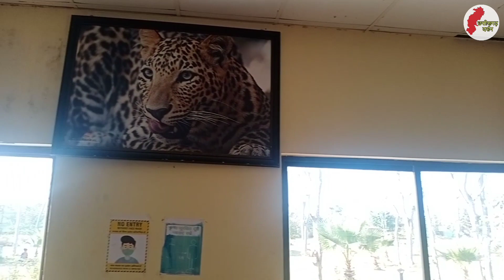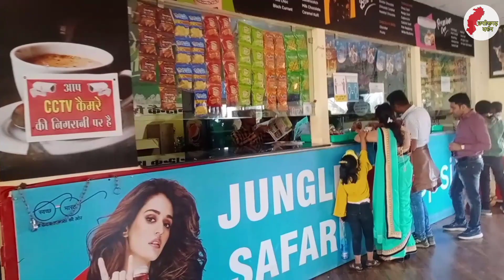Jungle Safari || Naya Raipur || Part - 1|| जंगल सफ़ारी || नया रायपुर || Chhattisgarh Darshan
CHHATTISGARH DARSHAN

हमने इस video में जंगल सफ़ारी को दिखाया है , जो नया रायपुर में स्थित है । दोस्तो हमने इस video में जंगल सफ़ारी के बारे में पूरा detail बताया है , की यहाँ ticket rate कितना है , जंगल सफ़ारी में आपको क्या क्या देखने को मिलेगा , पूरी जानकारी हमने इस video मेंं दी गई है ।

धन्यवाद🙏

Our Channel " Chhattisgarh darshan " collab With ADF Production  |

So guys
अब से हमारे चैनल में छत्तीसगढ़ी गाने और हिंदी गाने , Short Film , Web Series  भी आएंगे और साथ मे
हमारे इस चैनल में छत्तीसगढ़ में घूमने की जगह और छत्तीसगढ़ की फ़िल्म के बारे में जानकारी , छत्तीसगढ़ के टैलेंट और छत्तीसगढ़ में होने वाले प्रोग्राम , इवेंट इन सभी के बारे में जानकारी दी जाएगी ।
हमारे videos अच्छे लगे तो शेयर भी करे ।
धन्यवाद 🙏

हमारे चैनल के videos link

धन्यवाद 🙏🏻